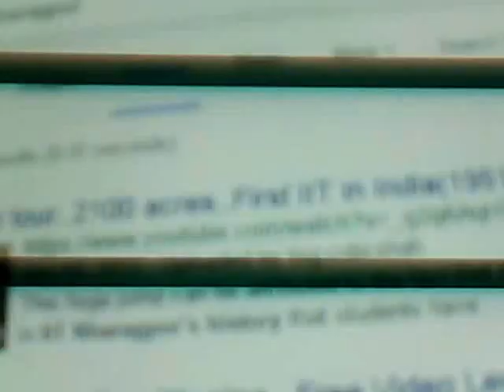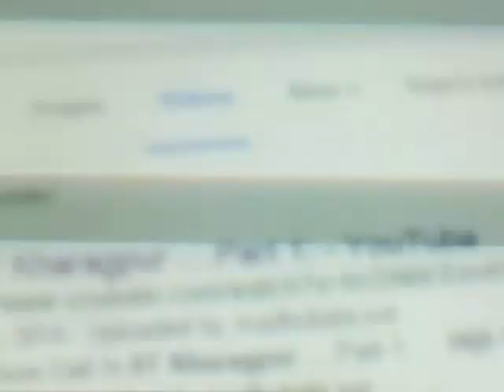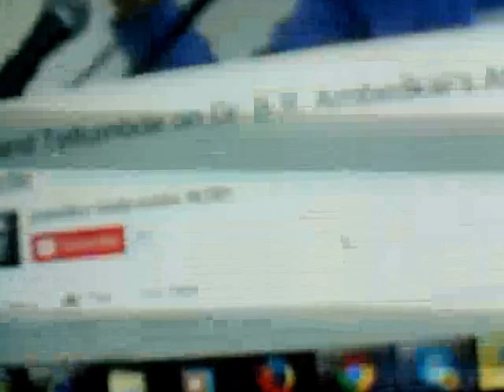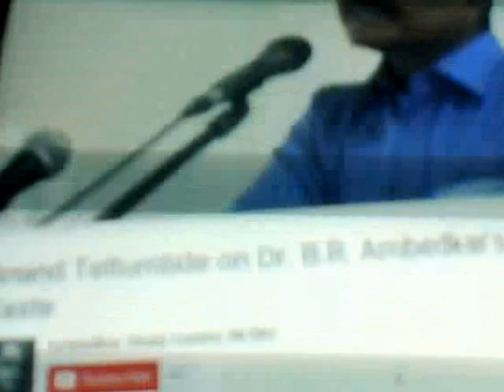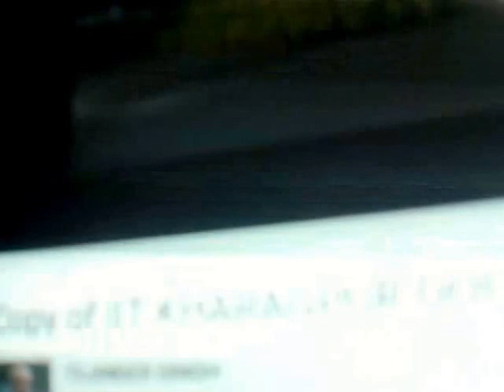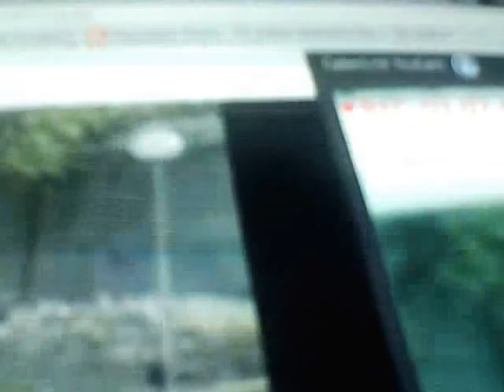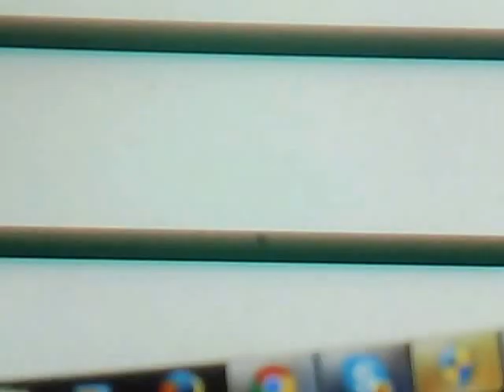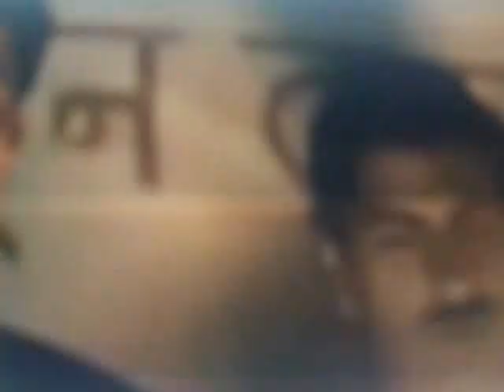Hijli,Jangal Mahal, IIT Kharagpur! Mahad,Ambedkar and annihilation of caste!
It is all about the Mahad Movement,emergence of Dr.BR Ambedkar and his agenda of annihilation of caste and no one else but our expert,the grand son in law and IIT Kharagpur professor Anand teltumbde explains the real mission of Babasaheb.Ananad` s book on Mahad movement is on stalls and available for online purchase.It is very imprtant to understand the history,partition,freedom explaination.
Since Jangal Mahal,Midnapur ,Bankura and Purulia with Jharkhand,Bihar,UP,Orrissa,MP,Maharashtra tribal geography has always been in resistance mode and so the different people in this mixed humanscape,I focused on Hijli along with Midnapur legacy of freedom and resistance!

Although there were few other detention camps around the country in those days, the Hijli detention camp was the only one to witness the death of two detainees by police firing within jail compound.[1] The incident led to strong protest, to register their indignation by prominent national figures like Rabindranath Tagore, Subhas Chandra Bose and many others. Soon after independence, the building was used to house the first Indian Institute of Technology (known initially as the Higher Technical Institute).

Wikipedia profile:With the help of Bidhan Chandra Roy (chief minister of West Bengal), Indian educationalists Humayun Kabir and Jogendra Singh formed a committee in 1946 to consider the creation of higher technical institutions "for post-war industrial development of India."[citation needed] This was followed by the creation of a 22-member committee headed by Nalini Ranjan Sarkar. In its interim report, the Sarkar Committee recommended the establishment of higher technical institutions in India, along the lines of the Massachusetts Institute of Technology and consulting from theUniversity of Illinois at Urbana–Champaign along with affiliated secondary institutions. The report urged that work should start with the speedy establishment of major institutions in the four-quarters of the country with the ones in the east and the west to be set up immediately.[5]